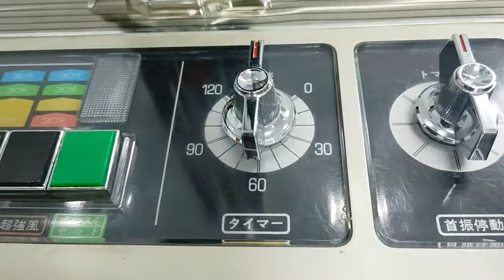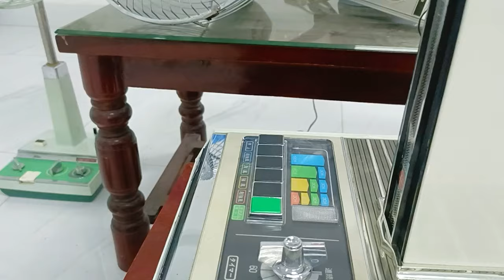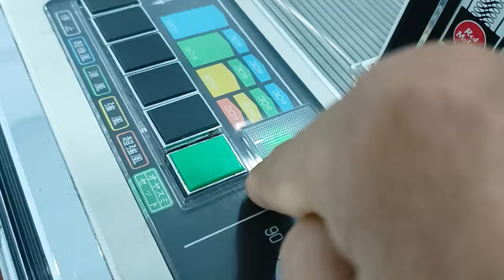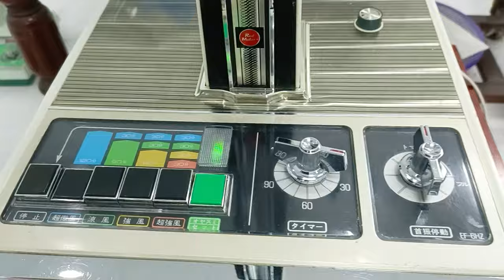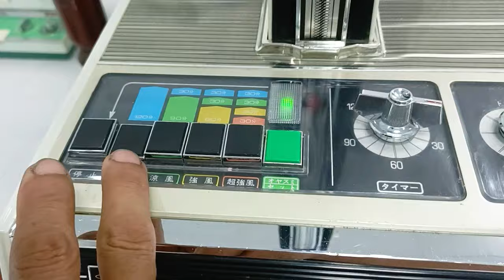Quạt nhật🇯🇵lh0975067846 Mít lửng gang sắt cánh rêu.Sanyo vua cheo tuờng gang sắt đẹp.Na chạm sờ tắt.